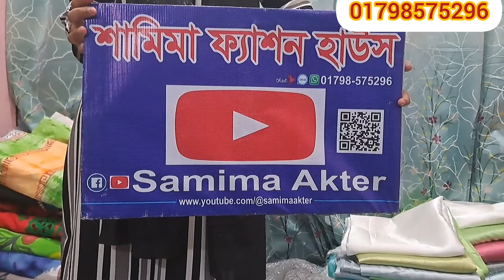এস কালারের মধ্যে থাকতে বিভিন্ন ডিজাইনের গর্জিয়াস দারুন কিছু নতুন ফোর পিস কালেকশন 🥰